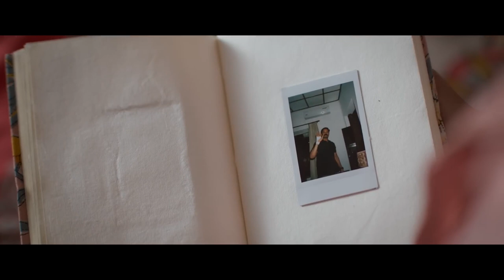Best of 2022 Super Hit Malayalam Movie Songs | Video Jukebox | 2022 Malayalam Film Songs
Songlist of this Video Jukebox is given below

01 Aanandamo | Solomante Theneechakal | Abhay Jodhpurkar,& Anwesshaa | Vinayak Sasikumar | Vidyasagar

02 Pennoruthi Chembarathi | Ellam Settanu | Vineeth Sreenivasan & Sithara Krishnakumar | Mahesh Gopal | P S Jayhari

03 Arikin Arikil | Roy | Sithara Krishnakumar & Sooraj Santhosh | Vinayak Sasikumar | Munna P M

04 Kannadi Kayalinoram | Oruthee | P Jayachandran | Hari Narayanan BK | Gopi Sundar

05 Oru Naalitha Pularunnu | John Luther | Najim Arshad & Narayani Gopan | Vinayak Sasikumar | Shaan Rahman

06 Viral Thodathe | Solomante Theneechakal | Nakul Abhyankar | Vinayak Sasikumar | Vidyasagar

07 Kanvaathil | Roy | Neha Nair, Rakhil, Shoukath Ali & Rajesh  | Vinayak Sasikumar | Munna P M

08 Manjin Chela Thumbath | Mathukuttiyude Vazhikal | Madhu Balakrishnan & Reshmi K.R | Bhaskaran Bathery | Sunil M

09 Panjarakko | Solomante Theneechakal | Athira Sujith & Reena Murali | Vayalar Sarathchandra Varma | Vidyasagar

10 Kannuneeral Avil Ketty Vannu | Oruthee | Bombay Jayasree| Alamcode Leela Krishnan | Gopi Sundar